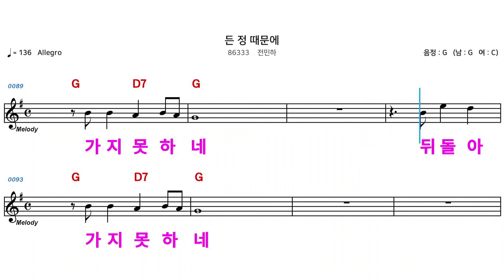(MR) 86333 든정때문에 - 전민하